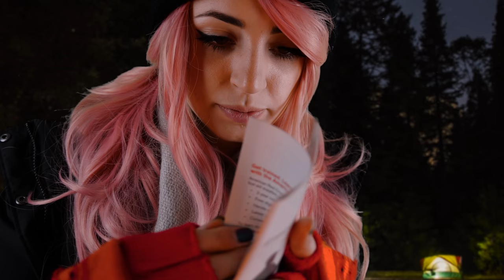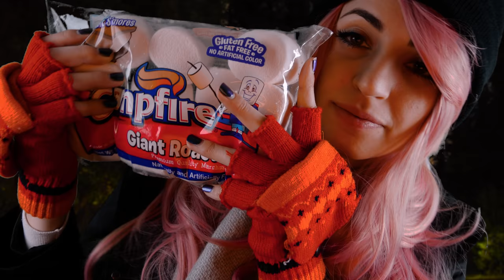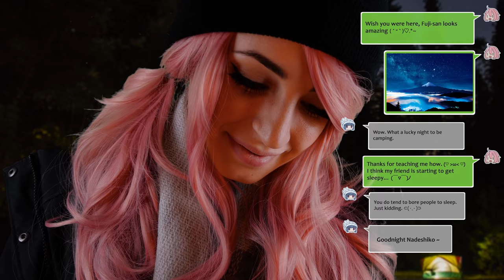ASMR | Cozy Outdoor Winter Camping in Japan | 4K 60fps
This video was based off of the show Yuru Camp, which you can of course, watch on VRV ^_^ It's a really really sweet/relaxing slice-of-life anime that REALLY makes you want to go camping...!

...I'm still eating those jumbo marshmallows...I have one left...
Thank you to our good friend Erem for the lovely GibiEmote sweater heheh and to NerdyGothKitty for the video suggestion and recommendation!

And BIG thank you to Gryphon for providing the radio voice!!

My upload schedule:
►Every Tuesday
►Every Thursday
►Every Saturday